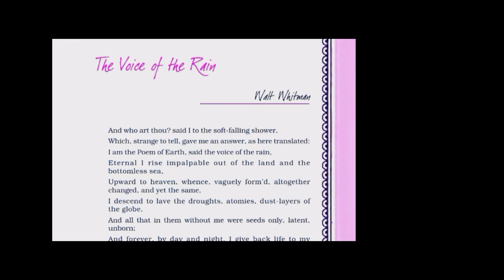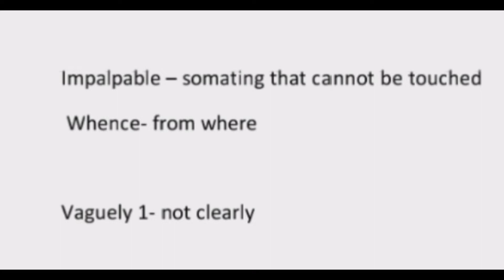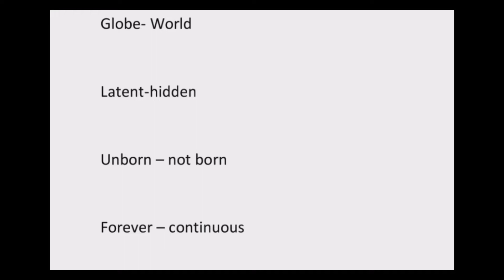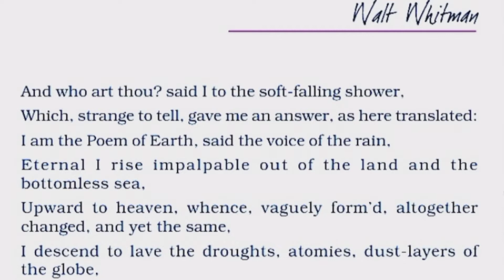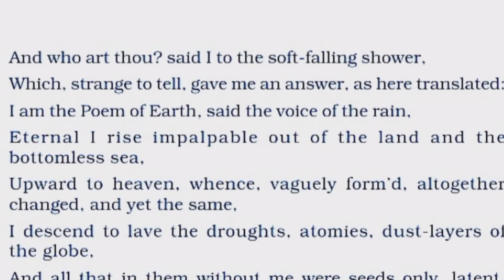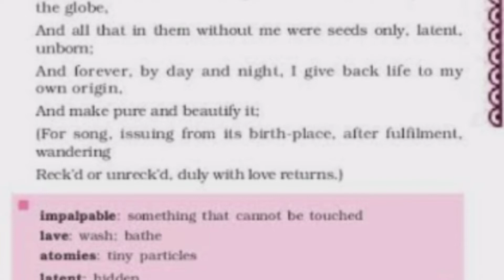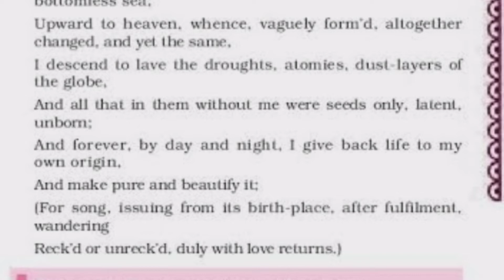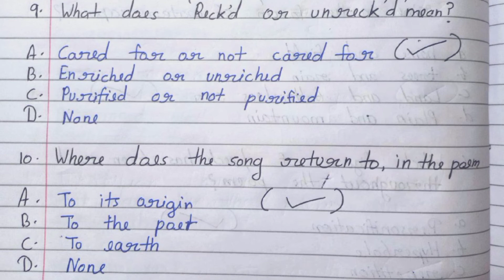The Voice of the RainCompletePoem#oneshot#explanation#QA#summary#poeticdevices#class11poem3#hornbill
anupam English classes
#notemaking & Summarising
the voice of the rain
discovering Tut the Saga continuous

Anupam English Classes Shimla pistaur Rudrapur Uttarakhand India#

Anupam English Classes Shimla pistaur Uttarakhand India#

More video you can find to. click here# _____

Class 11th Birth MCQs|Birth class 11th English Snapshot MCQs|Snapshots ch-7 Birth Mcqs#english Birth
Birth|Class 11th English Snapshot Birth Question Answers#ytshorts#qa#english#Birth

I